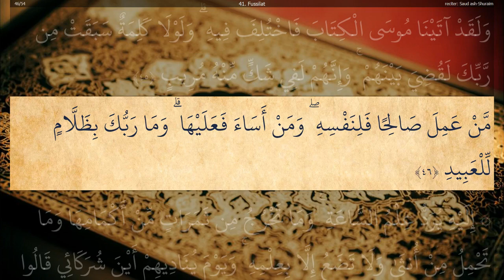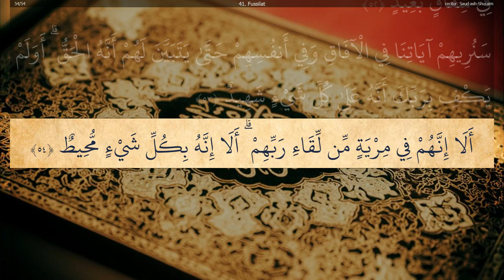41 Surah Fussilat : Beautiful Recitation by Sheikh Saud Al Shuraim ( Makkah Imam )